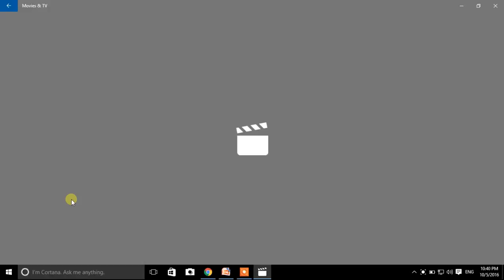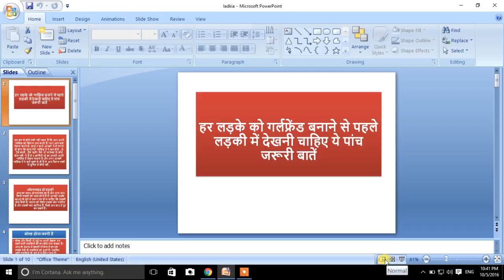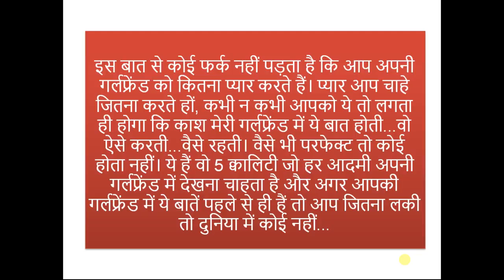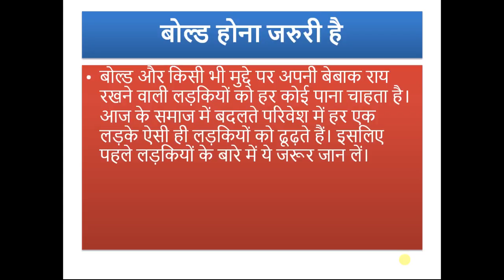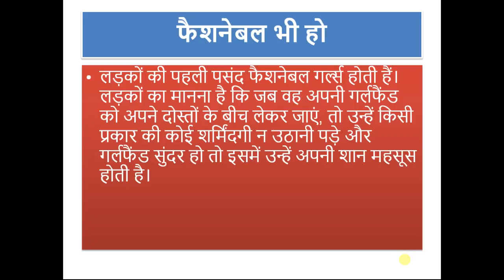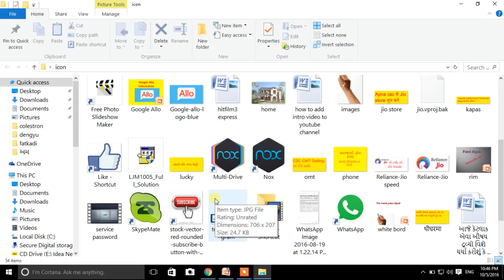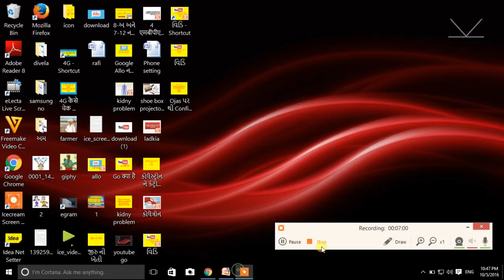Before making girlfriends every girl should look in the girls, these five essential things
हर लड़के को गर्लफ्रेंड बनाने से पहले लड़की में देखनी चाहिए ये पांच जरूरी बातें
girlfriend kaisi honi chahiye